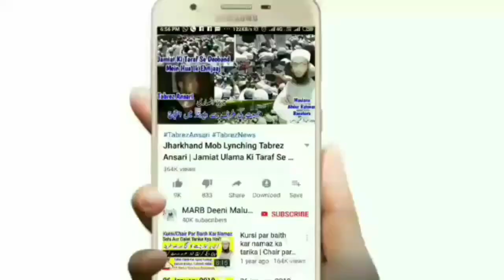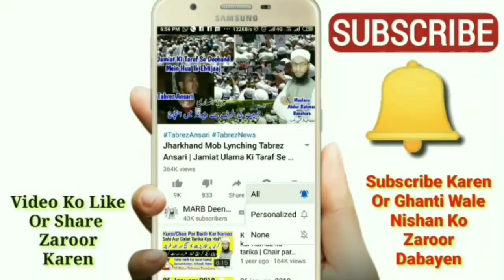Qurbani 2020🌟Gosht Khane Ki Niyat | Is Galati Se Aap Ki Qurbani Nahi Hogi | Qurbani K Masail | MARB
Agar aap ye galati karenge to aap ki qurbani nahi hogi bahut zaroori bayan 2020 qurbani ke masail in urdu and hindi, gosht khane ki niyat se qurbani karna is par zabardast bayan Jo Aap se galati hoti hai aap galat masla samajhte hain uski tardeed by Mufti Abdur Rahman Banahara MARB Deeni Malumaat YouTube Channel

2⃣ WhatsApp Par Ham Se Judne Ke Liye Aap Apne WhatsApp Number Se Hamare WhatsApp Number Ko Apna Naam Aur Mukammal Adress Ke Saath Add Likh Kar SMS Send Karen,

3⃣ Koi Sawal Yani Masla Masaail Puchna Ho To Aap Comment Ke Zarya Puch Sakte Hain Ya Mufti Sahab Ke Number Par Call Kar Ke Puch Sakte Hain,

4⃣ Channel Ke Bare Mein Kuch Batana Ho Ya Aap Apni Video Dalna Chahte Hain To Rabta Kar Sakte Hain,
🌎MARB🌎
Channel By :- Mufti Abdur Rahman Banahara
Full Adress:-